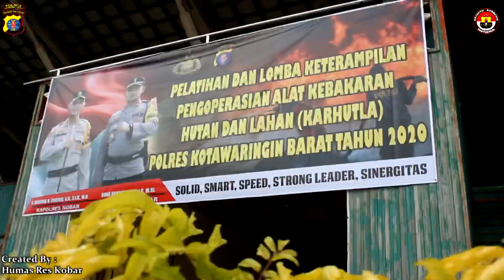Polres Kobar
Polres Kobar mengadakan Perlombaan & Latkatpuan pengoperasian Alat Karhutla